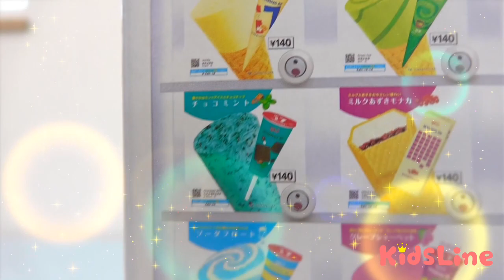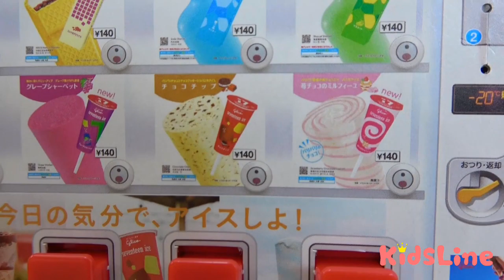Koya tricked Nemi and took her ice cream!! fight over snacks? Koya and Nemi delicious ice cream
*～*Recommended video*～*